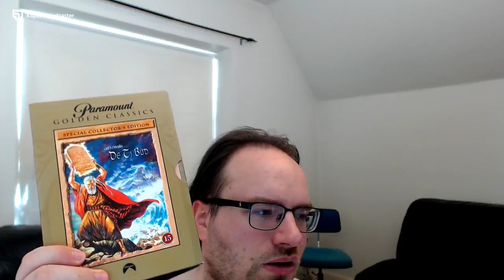‘76’s The Message review and Thoughts (film)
Timecodes:

00:00 spoiler-free review

Spoilers in the rest of the video

1:46:00 notes taken while watching
1:50:30 notes taken before watching